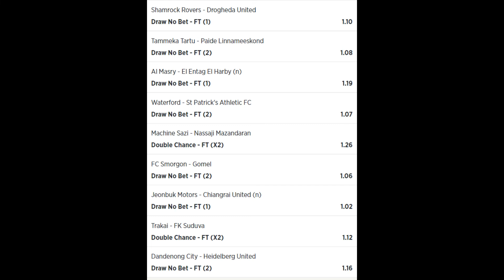Jeral Betting Tips 25 06 2021 - football betting tips high success rate